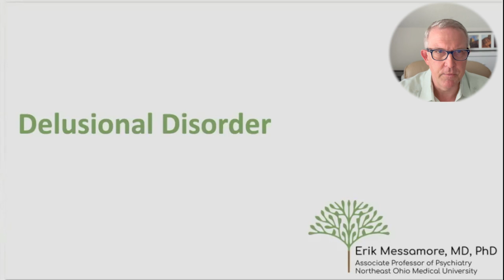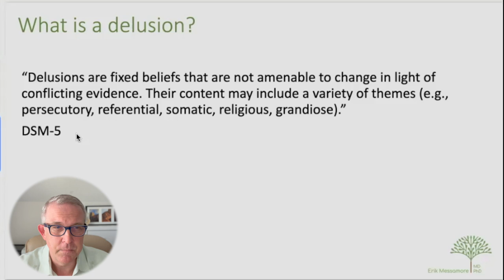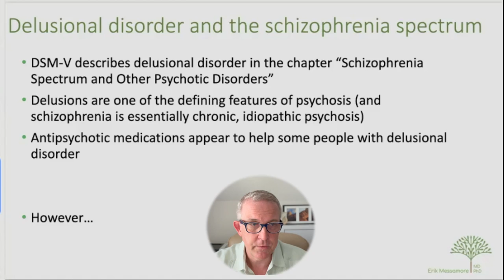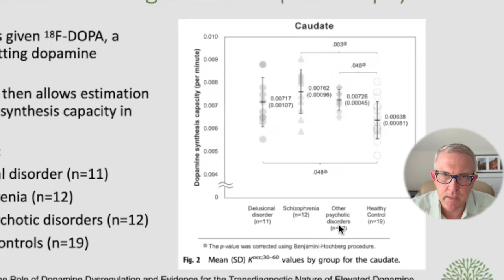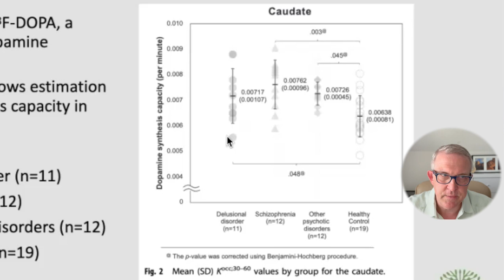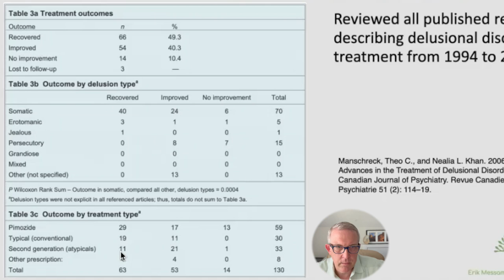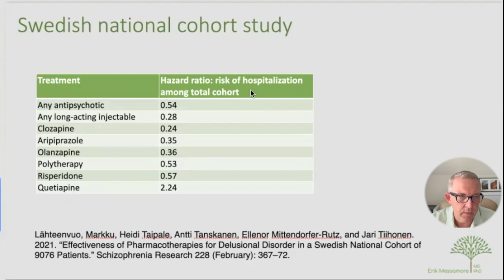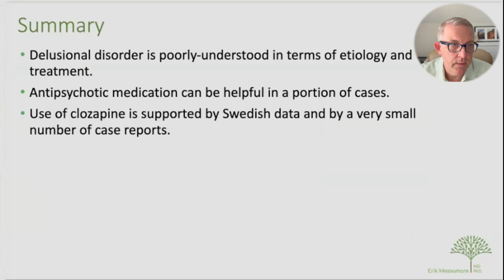Delusional Disorder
Delusional disorder is an under-studied condition without good evidence-based treatments. This lecture explains what delusional disorder is and what we know so far about medications to treat it.

This lecture explains what delusional disorder is, outlines some key points about possible causes, and summarizes what we know so far about medications for delusional disorder.

🙋🏽‍♀️ 🙋🏼‍♂️Want to send me a question?

📘 Chapters 📘
0:00 Description of delusional disorder
1:04 The impact of delusional disorder
1:35 Why we don’t know as much as we should about delusional disorder
3:20 What is a delusion?
3:56 Do people with depression or anxiety have delusional beliefs?
5:06 Diagnosis of delusional disorder
6:04 Is delusional disorder related to schizophrenia?
10:17 Some people with delusional disorder produce high levels of dopamine
14:20 Medication treatments that have been studied for delusional disorder
23:34 Do antidepressants or mood stabilizers work for delusional disorder?
24:01 Summary